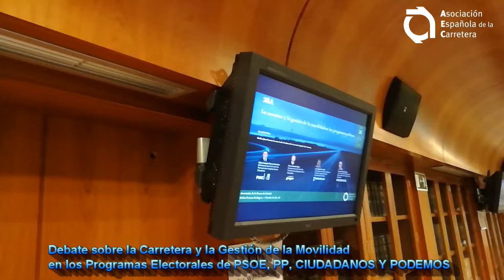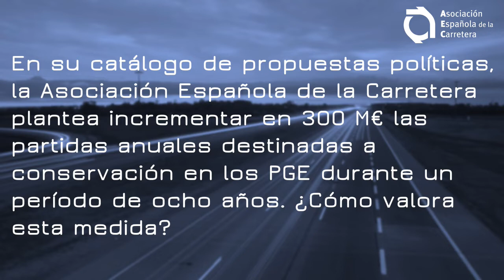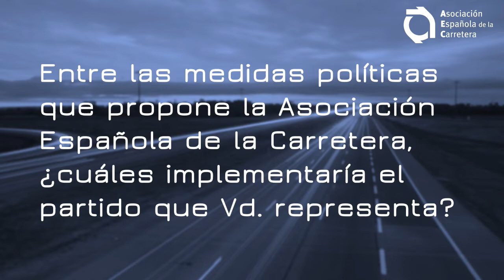Resumen 28A: La Carretera y la Gestión de la Movilidad en los programas políticos (21/03/2019)